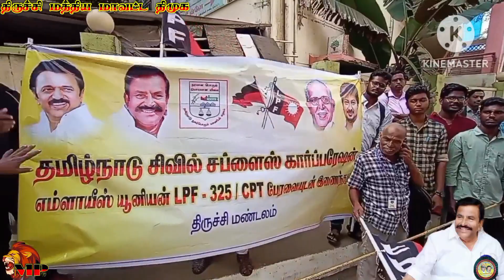(29-12-2022) நம்ப தமிழ்நாட்டின் முதல்வர் மு.க.ஸ்டாலின் அவர்கள் திருச்சி வருகை முன்னிட்டு....